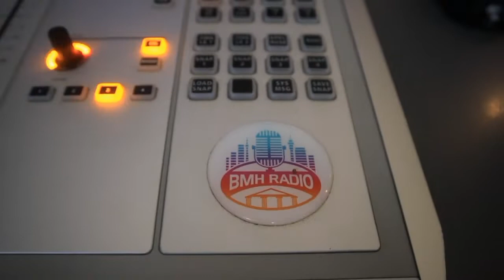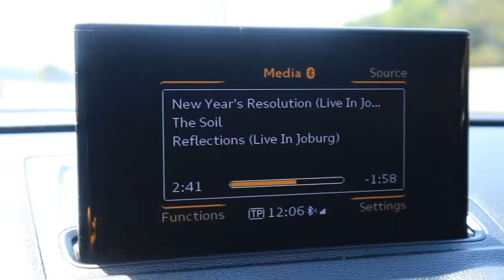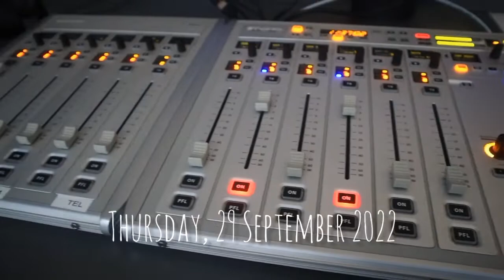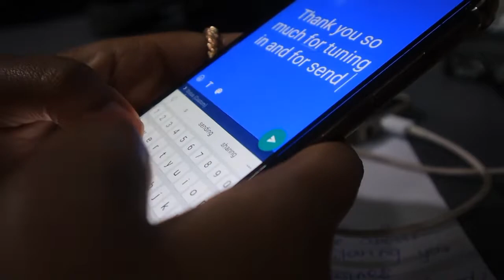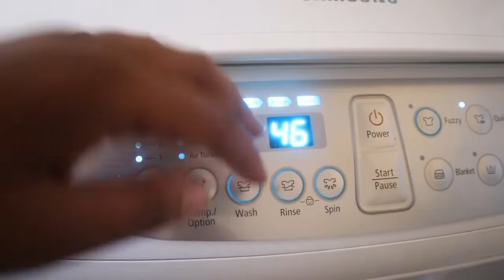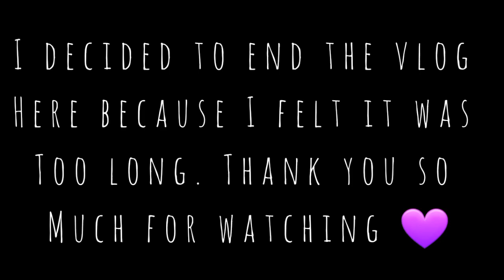Spend A Few Days With Me|| Palesa Mosehle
Hey guys💜
This one is a spend a few days with me. I'm very excited to be doing interviews on my radio show. It's a big moment for me. Also, not me crying at the end chile?👀

Anyways, I hope you enjoy this vlog💜